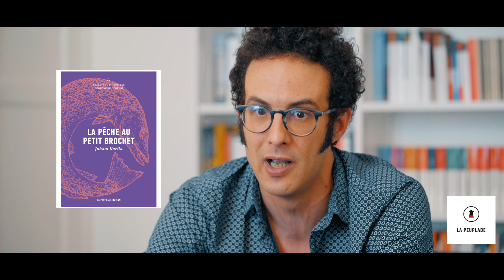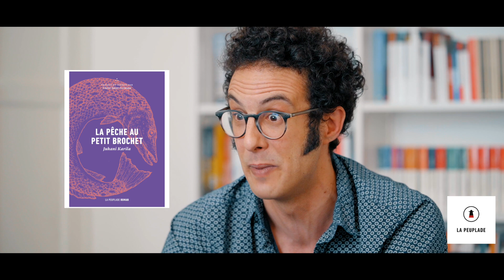La Peuplade - Rentrée 2021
Julien Delorme présente la rentrée 2021 de La Peuplade
Tableau final de l'amour de Larry Tremblay
Les Ombres filantes de Christian Guay-Poliquin
La Pêche au petit brochet de Juhani Karila